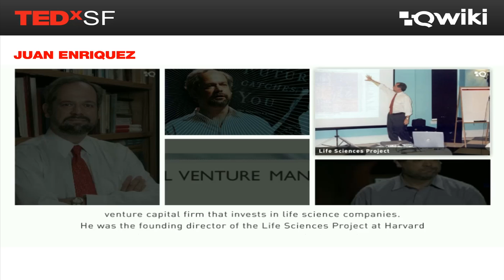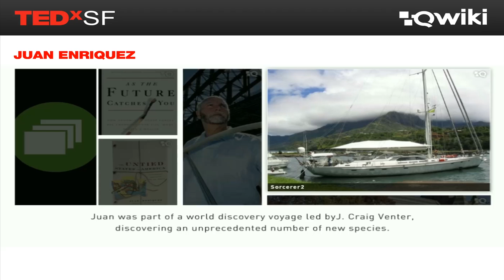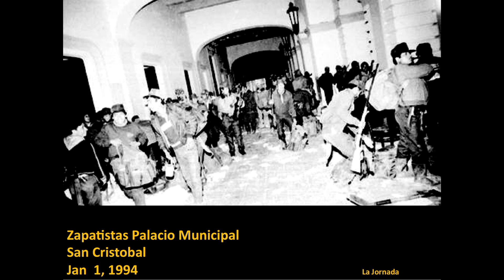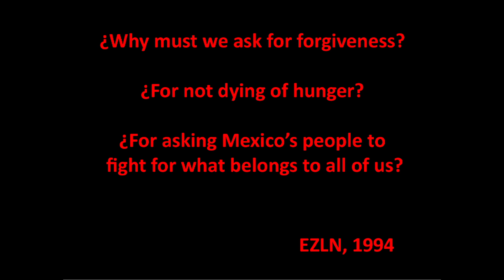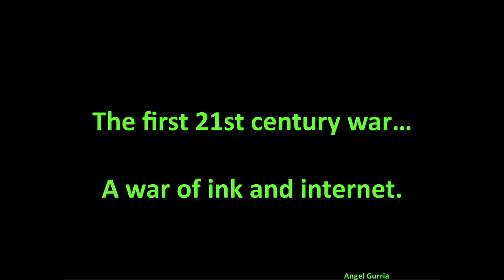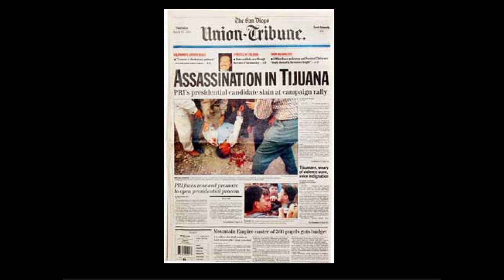TEDxSF - Juan Enriquez - Strange Tales from Chiapas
Mr. Enriquez is an experienced business leader, author, and academic who is recognized as a leading authority on the economic and political impacts of life sciences. He is a Managing Director in Excel Venture Management, a venture capital firm that invests in life science companies. He was the founding director of Harvard Business School's Life Sciences Project. He then founded Biotechonomy LLC, a life sciences research and investment firm. In 2005, he co-founded Synthetic Genomics, Inc., a synthetic biology company. He is the author of the bestselling As the Future Catches You, an analysis of the impact of genomics on business and society. His latest book Untied States explores why, as technology advances, some countries are successful while others disappear.